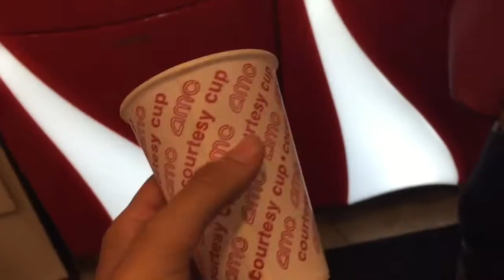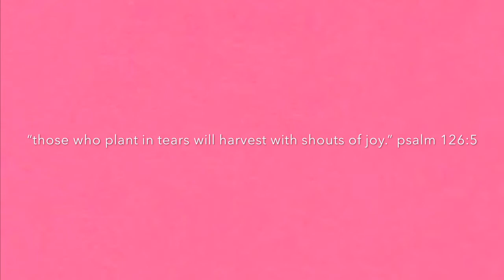WE SAW A SCARY MOVIE || Mary & Nat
hey y’all!
today’s video is a vlog of Natalie, Sylina, Ahshiyn, Branden & i going to the movies and seeing us🤪
we thought it was pretty scary 🤧😂

xoxo,
Mary (& Nat)

our instagrams:
mary.lovesya
natalie’s.partys